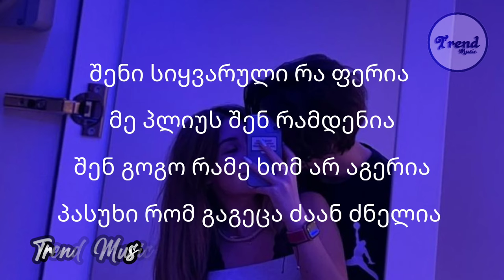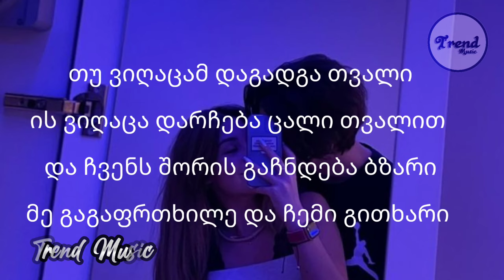ABI - Shari / შარი (ტექსტი/Lyrics)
🛑I DO NOT OWN THE MUSIC ✨ IF ANY PRODUCER HAS AN ISSUE WITH THIS SONG OR PICTURE OR OTHER MUSIC VIDEO / CAR OR GIRL MUSIC VIDEO 🔹 [COPYRIGHT] 🙏  PLEASE CONTACT ME AND I'LL  DELETE IT✨